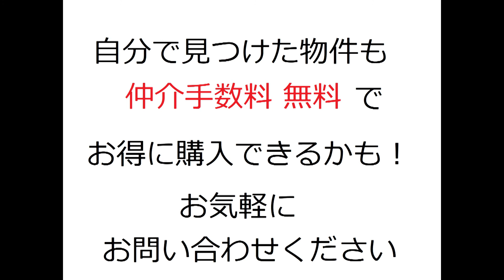メロディーハイム大日・リフォーム済・中古マンション・仲介手数料無料・守口市八雲東町2-82-21・20200309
名称：メロディーハイム大日（リフォーム済みマンション）
所在地：守口市八雲東町2-82-21